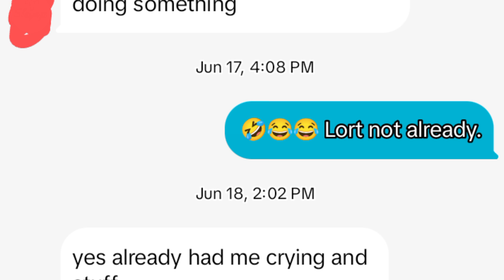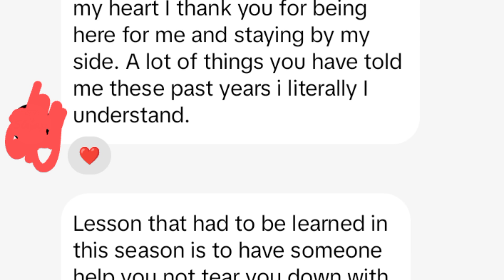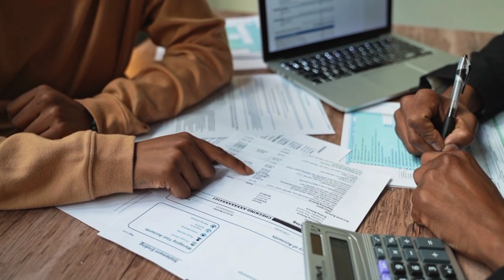Clients testimonials 🙌🏾💪🏾🪄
👁️‍🗨️Please understand that the out come of your situation is totally up to you. YOU CREATE THE LIFE YOU WANT!

✨About me✨
🌞: Pisces
🌕: Aquarius
Rising 🌟: Libra

(SELF LOVE, IS THE BEST LOVE 😘 😘 😘)

"I reverse and send back all negative energy from the known and unknown individuals with pinpoint accuracy ×1000. May their own energy close all of their roads and spiritually blind them. Let their downfall be publicized for all to see."
It is so!